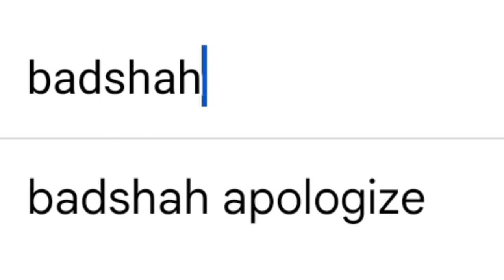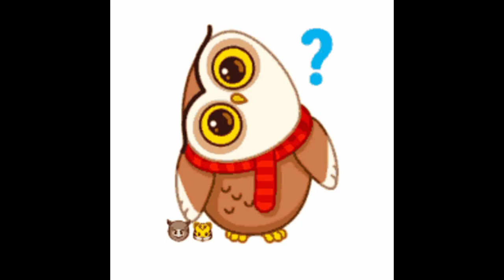Clever guy! BADSHAH WANTS HONEY SINGH FAME NOW?🤡